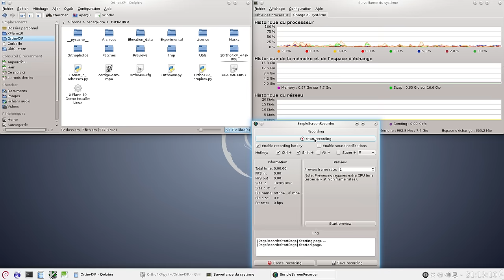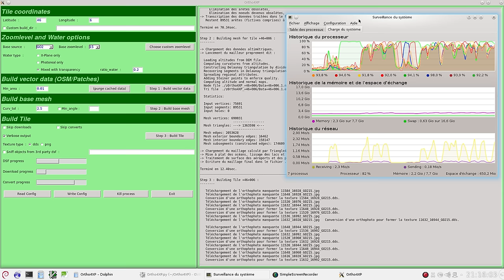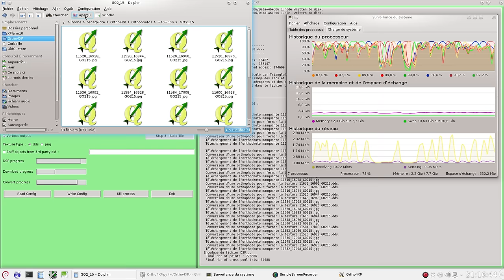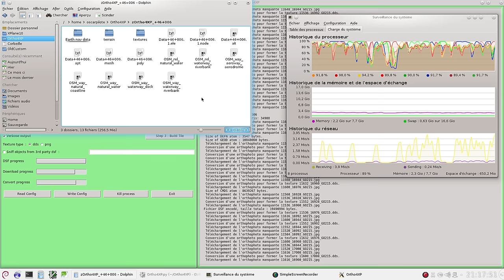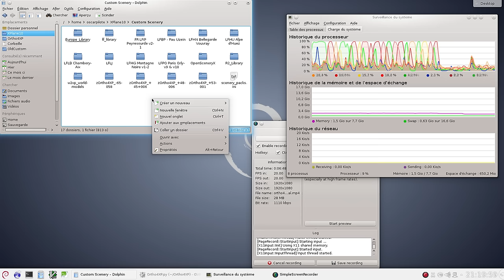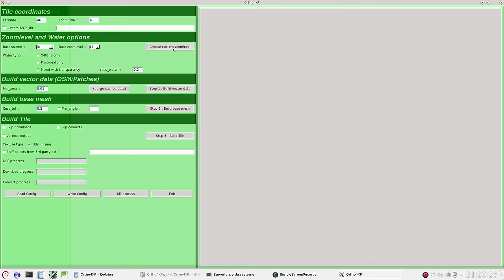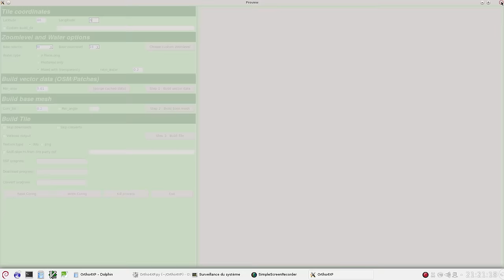Ortho4XP : graphical interface on its way